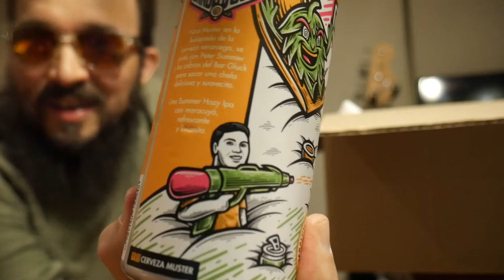Unboxing Cervecería Muster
Un nuevo Unboxing, esta vez de un pack comprado directamente a Cervecería Muster que ofrece diversos estilos de cerveza como Hazy IPA, Saison, Imperial Stout, (Kettle) Sour, Wee Heavy y Russian Imperial Stout!

Untappd: @pobrezuko

(cc) 2012 RutaCercecera.com